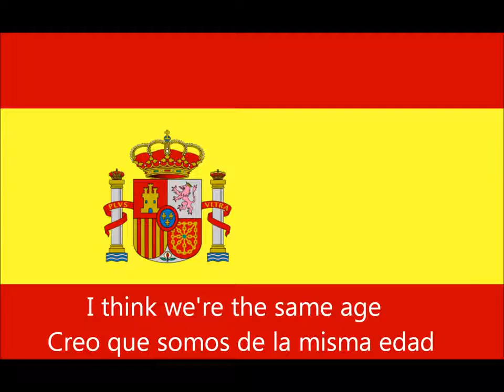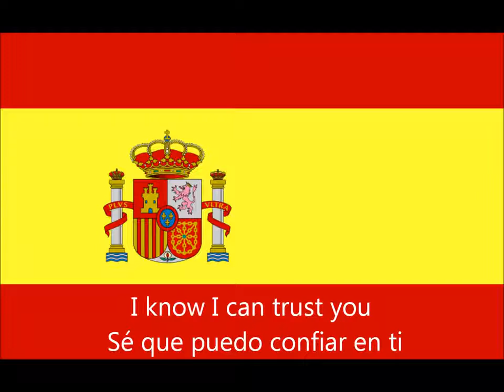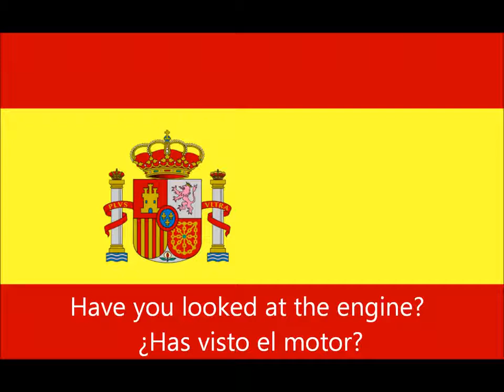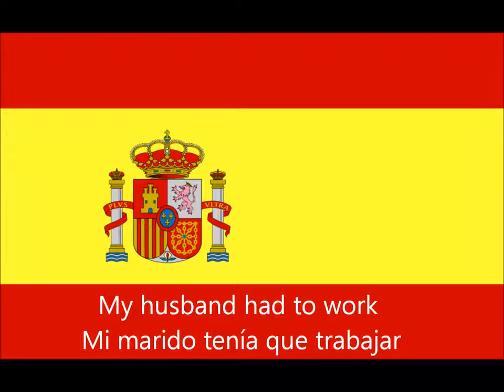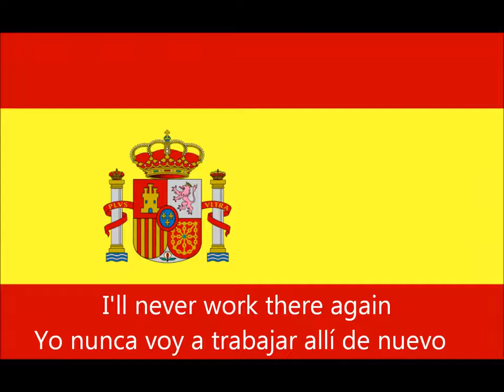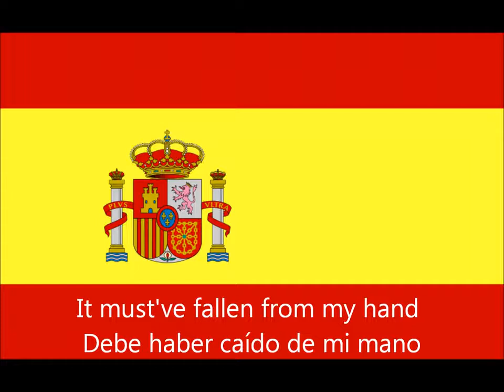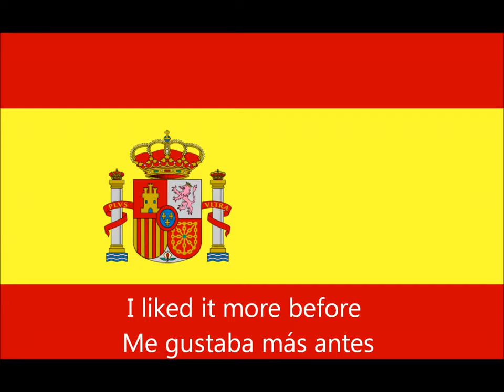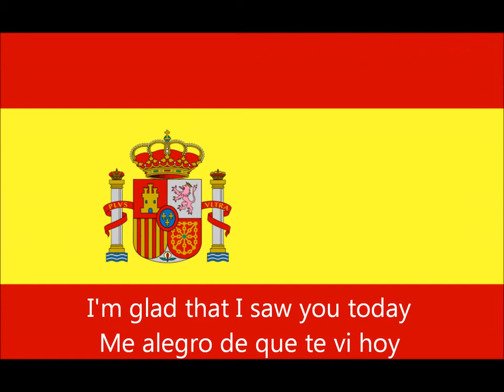lesson 62_spanish conversation